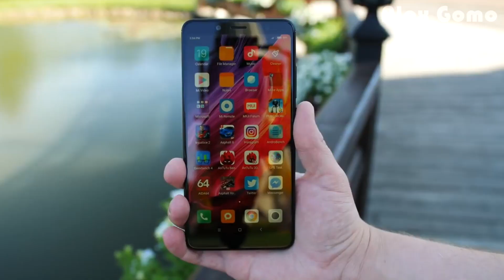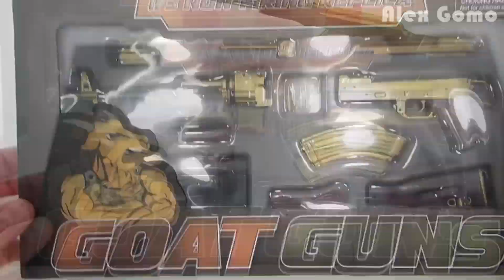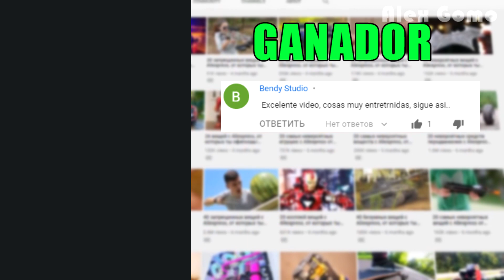45 Cosas de AMAZON y ALIEXPRESS, de las cuales te vas enloquecer / Las cosas increíbles + Concurso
45 Cosas de AMAZON y ALIEXPRESS, de las cuales te vas enloquecer / Las cosas increíbles + Concurso